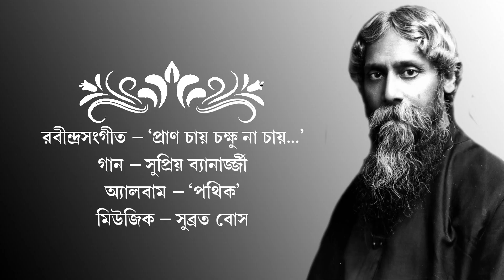Rabindra Sangeet : Pran Chay Chakshu Na Chay......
Song : Pran Chay Chakshu Na Chay
Singer : Supriyo Sudip Banerjee.
Album : Pothik.
Camera : Kushal
Asst. Camera : Joyjit
Location : Takdah Orchid Center.
Nijoshyo Communication is a production house and in this youtube channel of Nijoshyo Communication we showcase all out programs and documentaries. We welcome one and all to be part of our Nijoshyo Communication family and encourage us to create more entertaining contents by subscribing to our channel by pressing the bell icon.